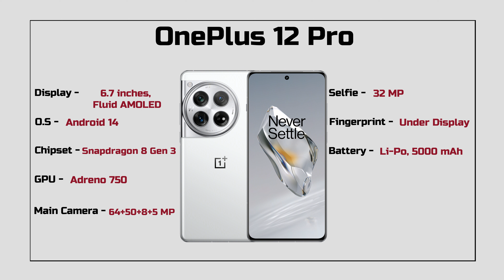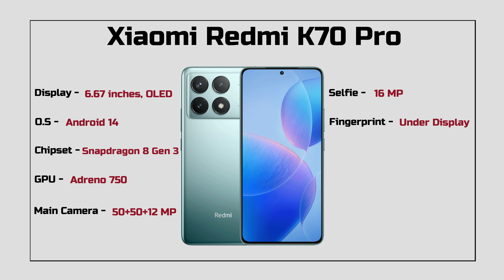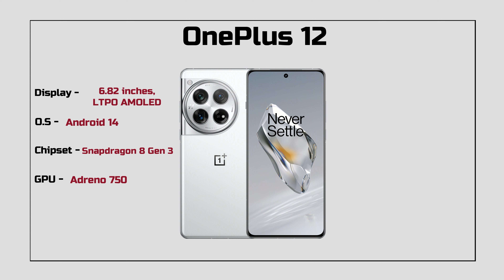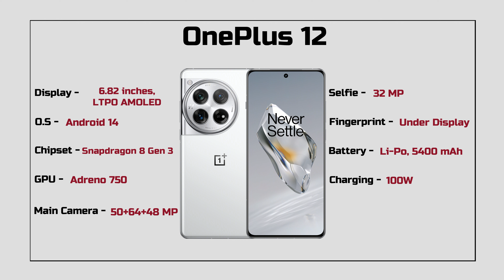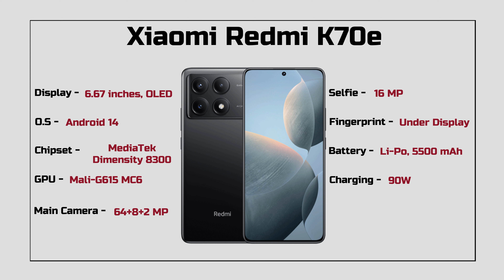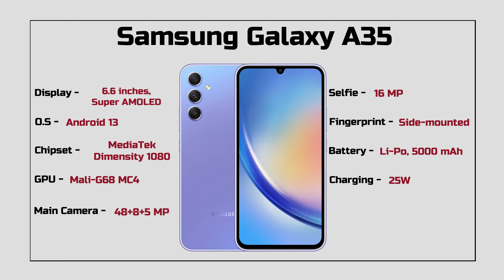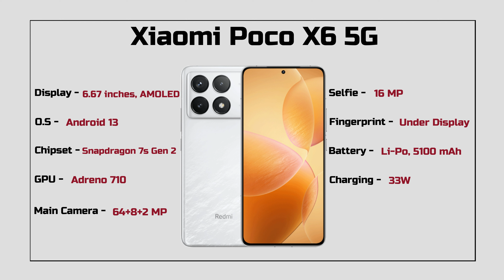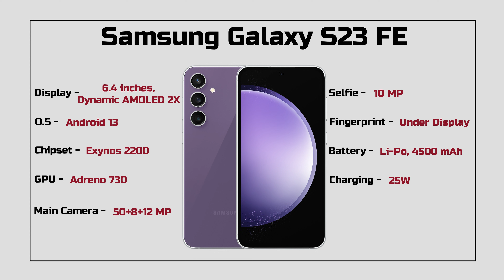Top 15 Upcoming Smartphones Launch In India 2024 | Best 15 Upcoming 5G Mobiles In India 2024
Hello Friends in this video you will find Full details and specification of mobile. Best mobiles and smartphones under Your Budget and Best upcoming 5g mobiles in india 2024.

15 best phones in 2024
15 best mobiles in india
15 best phones under 30000
15 best 5g gaming phones
Top 15 gaming phones in 2024
Top 15 best 5g camera phones
Best 15 gamimg phones in 2024
15 best 5g gaming phones
Best upcoming gaming phones
Best 15 upcoming phones
Best 15 upcoming mobiles in 2023
15 best upcoming 5g phones
Best 15 mobiles
Top 15 best 5g smartphones
Top 15 best 5g smartphones in 2024
Top 15 best 5g smartphones in December
15 best 5g smartphones
Best 15 Gaming smartphones
Best 15 upcoming camera phones under 30000
Best 15 upcoming gaming phones under 30000
Top 15 upcoming camera mobiles 2024
Best smartphones
Best 5 upcoming 5g smartphones
Best smartphones deals flipkart
Best smartphones deals amazon
Best mobiles on flipkart
Best mobiles on amazon
Oneplus 12
Xiaomi Poco X6 5G
Vivo X100